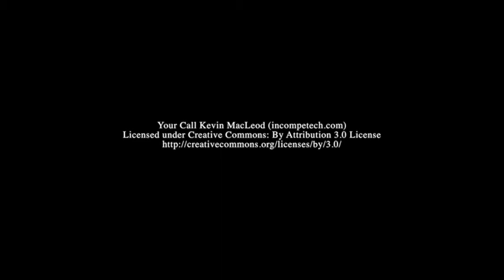Shobi Rae Mclean